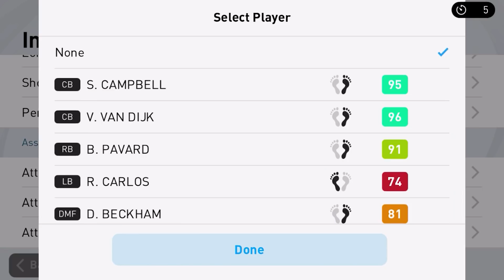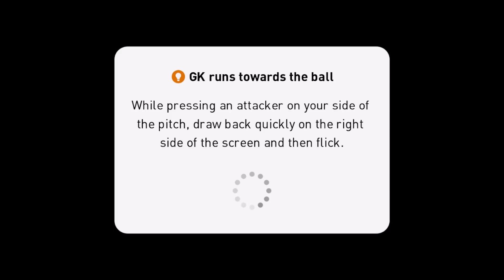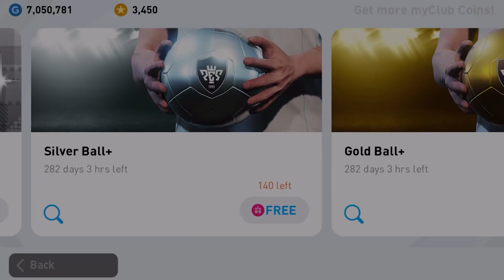eFootball PES 2021 Mobile ⚽ Android Gameplay #28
eFootball PES 2021 ⚽ Mobile Android Gameplay  #27 Online